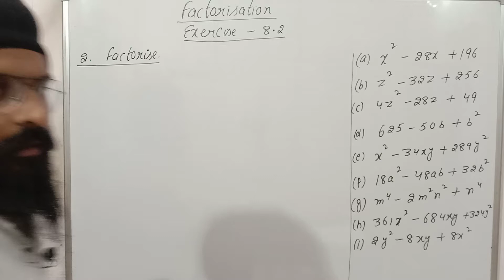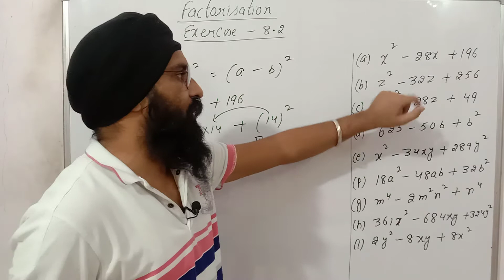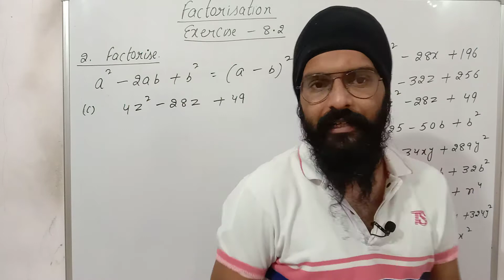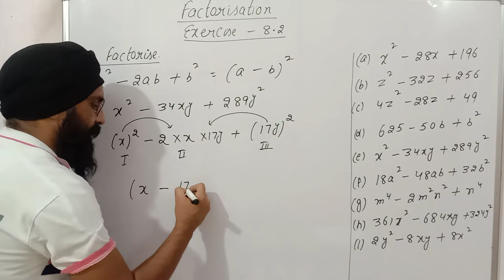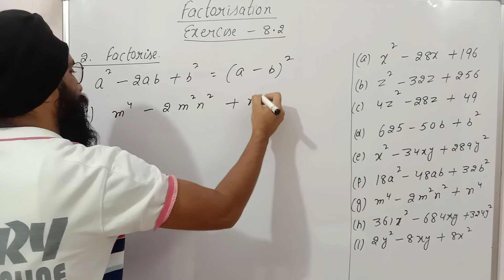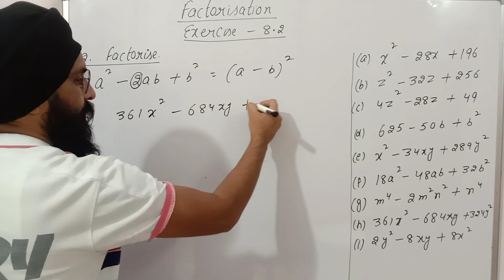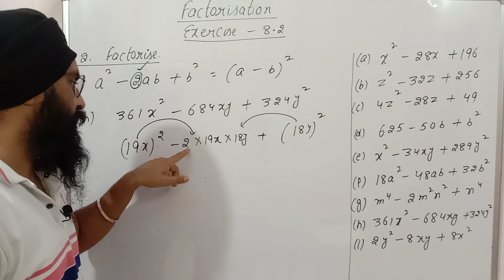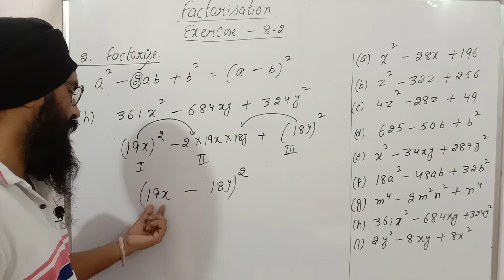Factorisation||Class 8th||Chapter 8||Exercise 8.2||Part 2||Maths mate madhubun books||Akal Academy